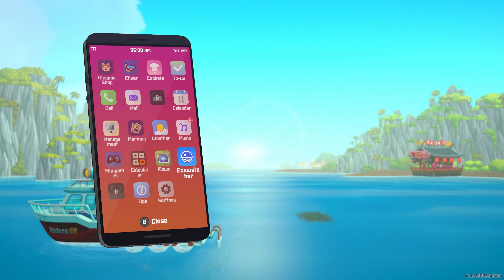THE KRAKEN WAKES! | Dave The Diver (Let's Play Part 4)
ABOUT LETS PLAY DAVE THE DIVER GAMEPLAY
Full playthrough of Dave The Diver, a pixel-styled game where we control the titular Dave, a fun-loving lad who just wants to swim around and have a good time. And also run a sushi restaurant.